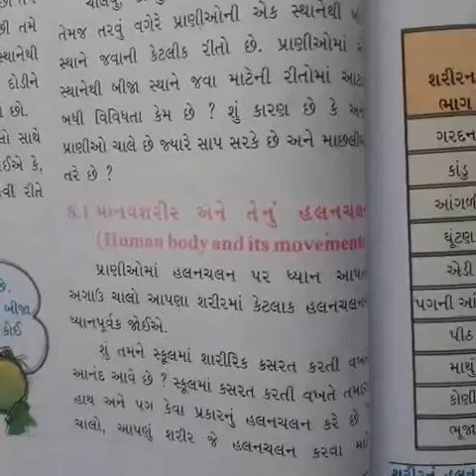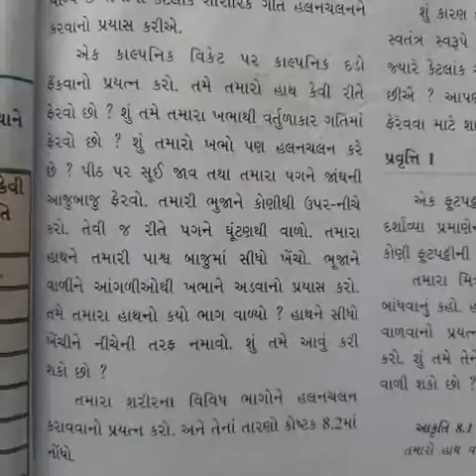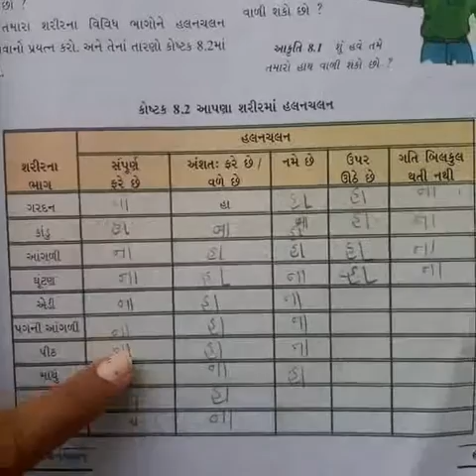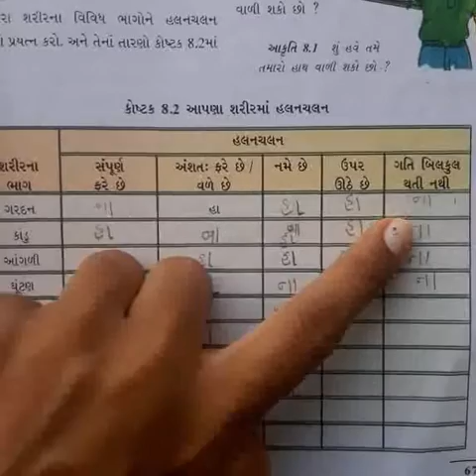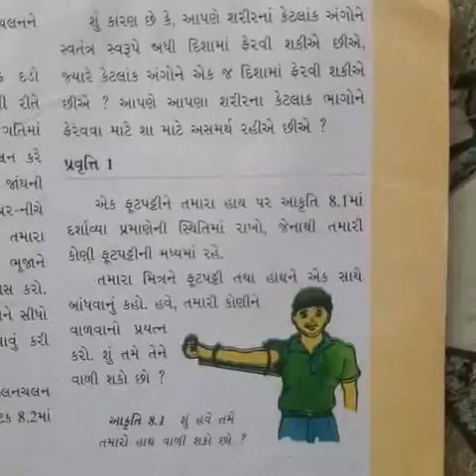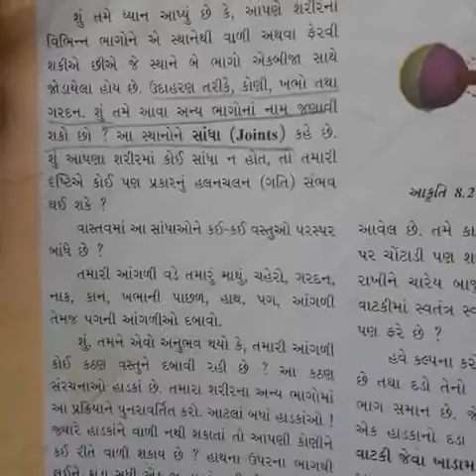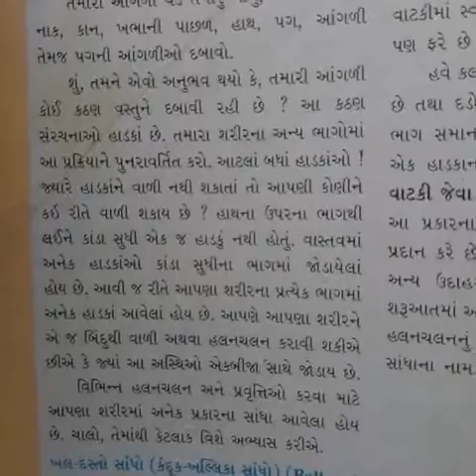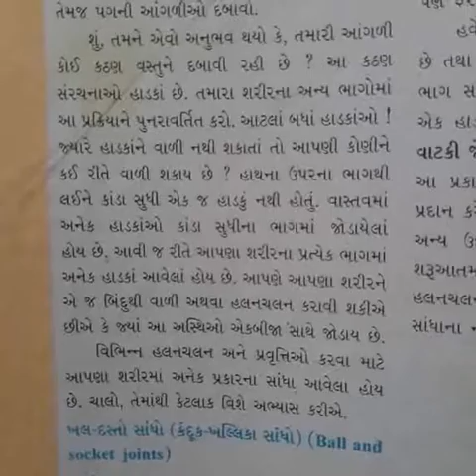ધોરણ:6 વિજ્ઞાન એકમ:8 ભાગ:2